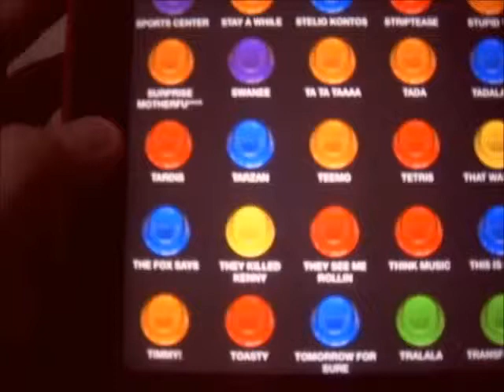fun with ibuttons